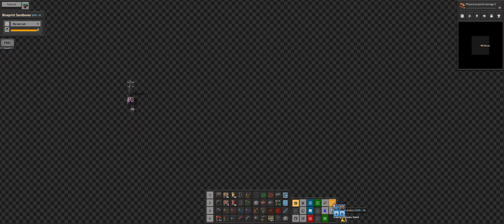Factorio Series 2 - 16 - COAL IMPORT SETUP - Playthrough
Full setup of coal mining outpost and base intake.

I have used a few QOL mods in this playthrough.